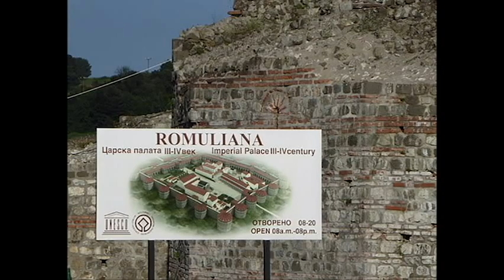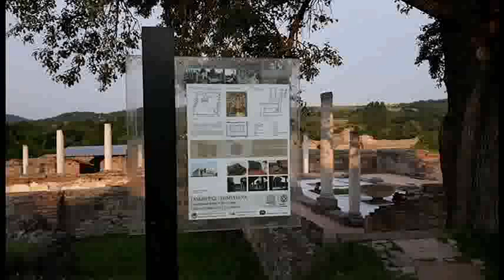FELiX ROMULIANA - JADRANKA JOVANOVIĆ Open Air Concert - ZAJEČAR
Concert by Serbian Opera Diva JadrankaJovanovic on the occasion of World Music Day 2019, at the residence of Roman Emperor Galerius - FelixRomuliana (Gamzigrad). Guest: DušanSvilar, Orchestre: ``Belgrade solists``, Conductor: VojkanBorisacljević.
Gamzigrad is an archaeological site, spa resort and UNESCO World Heritage Site of Serbia, located south of the Danube river, near the city of Zaječar. It is the location of the ancient Roman complex of palaces and temples Felix Romuliana, built by Emperor Galerius in Dacia Ripensis. The main area covers 10 acres.